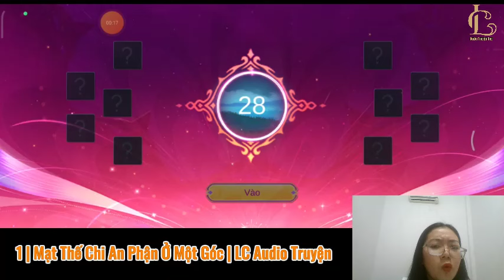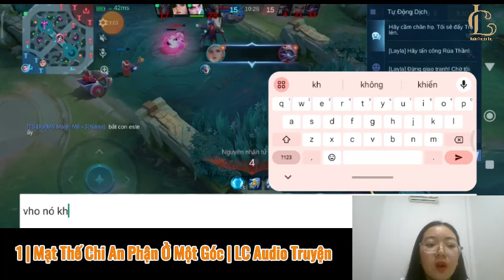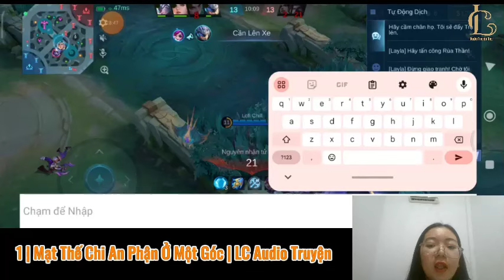1 | MẠT THẾ CHI AN PHẬN Ở MỘT GÓC - Đam mỹ, HE , Huyền huyễn , Mạt thế , Dị năng , Trọng sinh ,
ỦNG HỘ KÊNH -PHẠM KIM CHI- MB BANK - STK: 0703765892
Mạt thế chi an phận ở một góc
Tác giả: Yên Hỏa Nhân Gia
Thể loại: Nguyên sang, Đam mỹ, Hiện đại , HE , Tình cảm , Khoa học viễn tưởng , Huyền huyễn , Mạt thế , Dị năng , Trọng sinh , Tùy thân không gian , Niên hạ , Làm ruộng , Chủ công , Nhẹ nhàng , 1v1
Văn án:
Văn án

Đời trước, chu diễn bị lòng tràn đầy tín nhiệm thân thích cấp hố thảm, còn liên lụy thích học trưởng bồi chính mình uổng mạng.

Sống lại một đời, cái gì đầu trâu mặt ngựa đều tránh xa một chút, không thể trêu vào, ta còn trốn không nổi sao?

Sau này năm tháng, chỉ nghĩ bồi nhà mình thân ái học trưởng, đánh đánh quái đủ loại đồ ăn, quản ngươi thiên phiên vẫn là mà phúc.